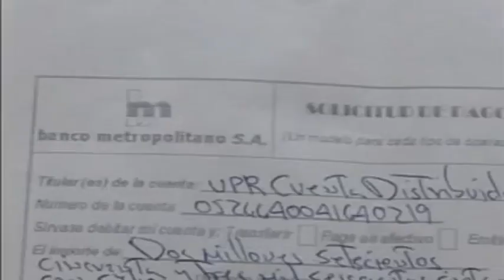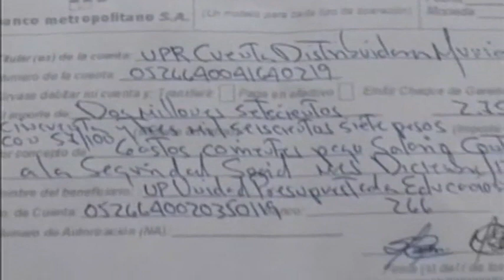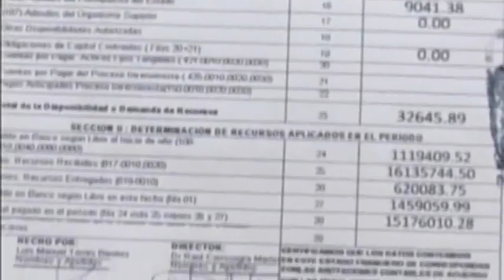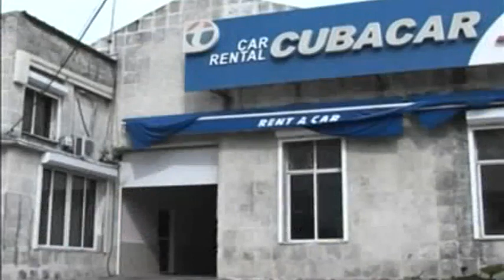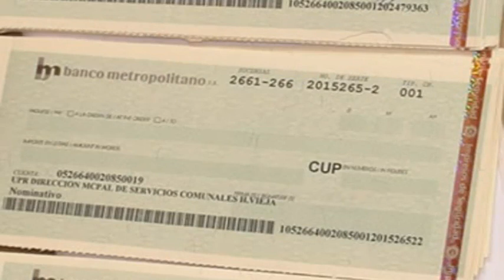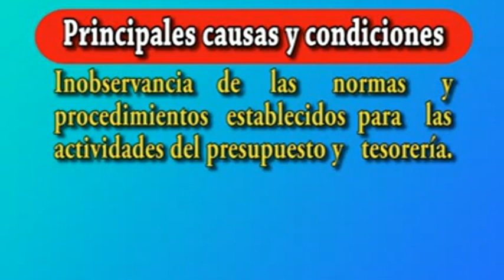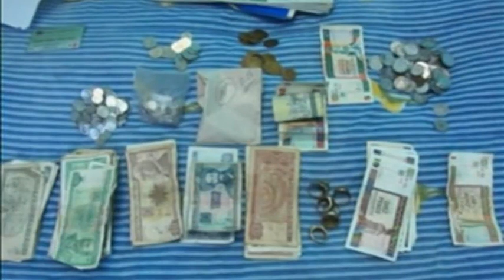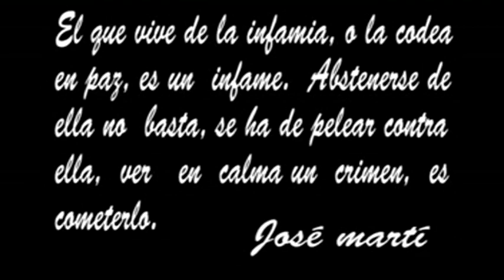Corrupción en Cuba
¿Hasta qué punto es corrupción, sobrevivencia o ladrón que roba a ladrón? ¿Quién lo decide? El régimen corrupto y totalitario de los Castro.